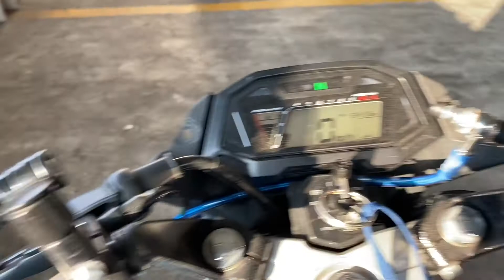modif sonic 150 pasang nissin samurai 4p dan 2p, makin berisi